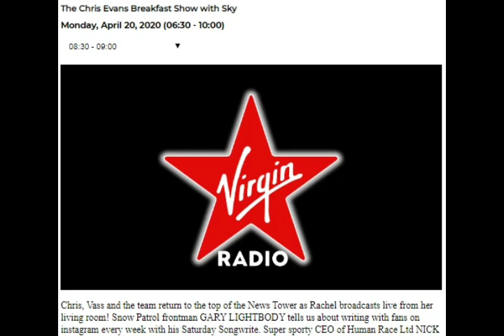Gary Lightbody chatting to Chris Evans about Saturday Songwrites & song 5 producer magic in progress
All proceeds from sales and streaming downloads will go direct to the Trussell Trust charity

Snow Patrol - Gary Lightbody  chatting with Chris Evans about the Saturday Songwrites & first listen to song #5 with producer magic in progress 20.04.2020

❤ very excited for the next songwriting sessions and can't wait to listen to the other produced songs as well